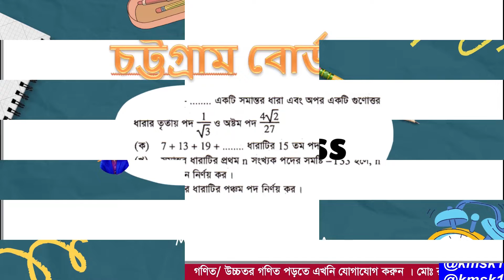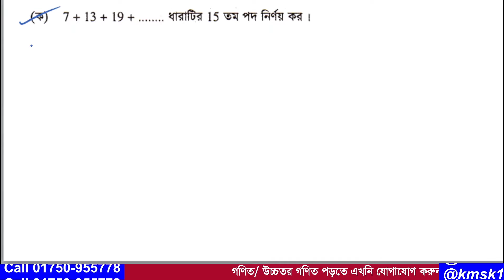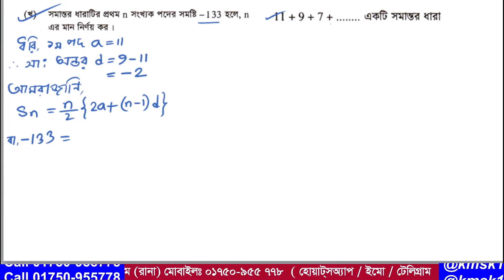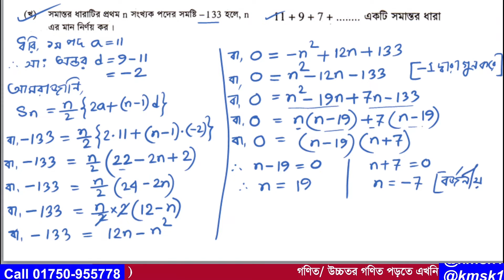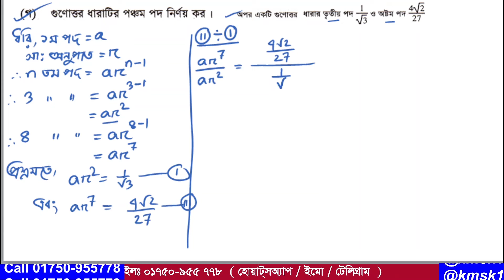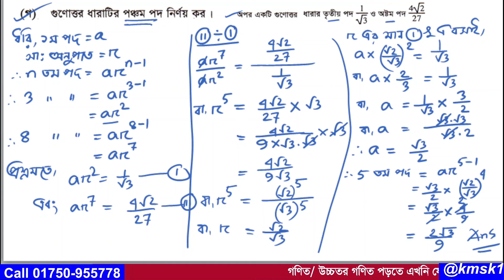প্রশ্ন নং-03 । এসএসসি 2022 । চট্টগ্রাম বোর্ড । অধ্যায়-13 ( সসীম ধারা ) নবম ও দশম গণিত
আমাদের এই ভিডিওটিতে  2022 সালের এসএসসি গণিত পরীক্ষায়  চট্টগ্রাম বোর্ডে  03  নাম্বারে  যে সৃজনশীল প্রশ্ন আসছে তা সহজ পদ্ধতিতে সমাধান করা হয়েছে । উক্ত সৃজনশীল প্রশ্নটি নবম দশম শ্রেণির  অধ্যায়-13 (  সসীম ধারা  ) থেকে দেওয়া হয়েছিল । আশা করি ভিডিওটি শিক্ষার্থীদের উপকারে আসবে ।আর ভিডিওতে  যেকোনো অনাকাঙ্খিত ভুলের জন্য  আমি আন্তরিকভাবে দুঃখিত এবং ক্ষমা প্রার্থী । সকলের জন্য দোয়া ও ভালবাসা রইল আর আমার জন্য সকলের কাছে বিনীতভাবে দোয়ার দরখাস্ত রইল ।